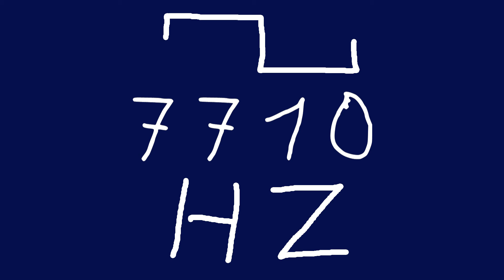7710 hz square